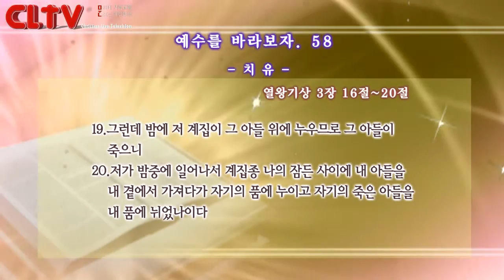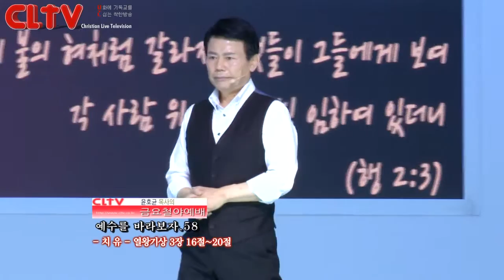CLTV파워금요예배(HD)_예수를 바라보자(58회)_'치유' 화광교회(윤호균목사)